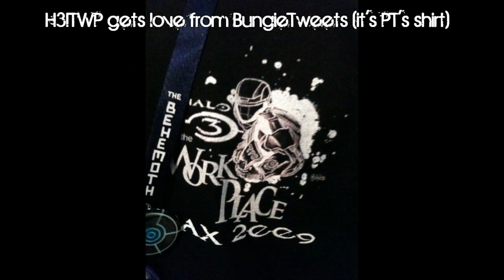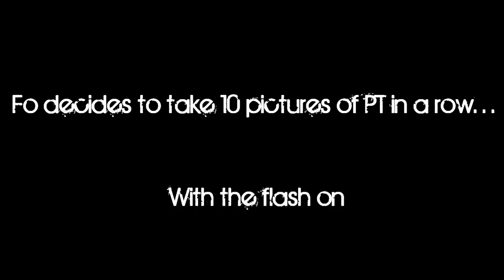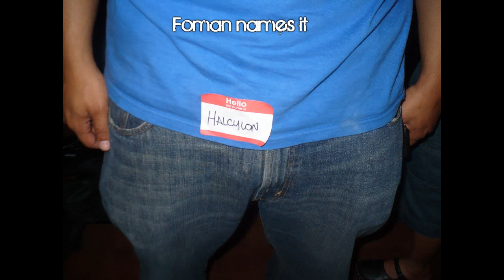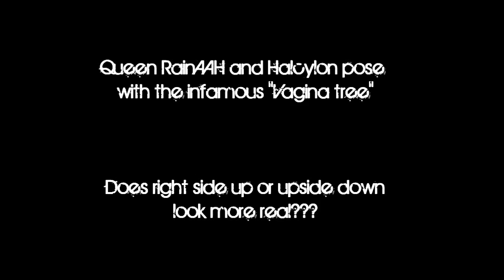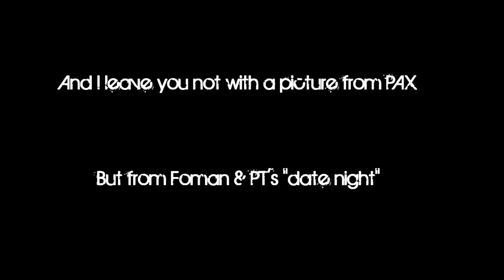H3ITWP PAX 2009 Pictures - Part Deux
Part Deux of the PAX Pictures